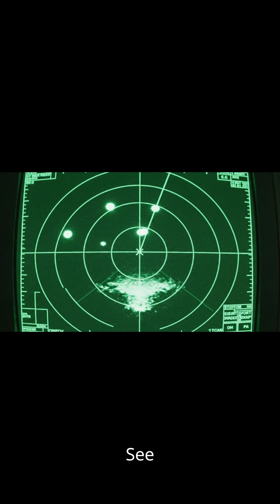The Night Russia’s Eyes Went DARK — How Ukraine’s Invisible Drones Beat Billion-Ruble Defenses!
🎥 In the early hours over Crimea, Russian radar operators watched their screens go dark.

What they didn’t realize was that Ukraine’s FPV drones had found the one weakness every radar shares — the Doppler notch.

This cinematic breakdown reveals the true story of how $400 consumer drones crippled billion-ruble radar systems, leaving the Black Sea blind.

From the Pantsir’s desperate missile launches to the SU-30’s failed intercept, and finally, the collapse of the Nebo radar on Mount Ary, this is more than a battle — it’s a technological turning point.

⚡ Invisible warfare. Physics vs firepower. The future of combat, unfolding in real time.

👉 Click now to watch how the world’s most expensive radar fell to the world’s cheapest drone.

🛰️ Be part of the first 100K who see the wars of tomorrow… before they’re written in history.